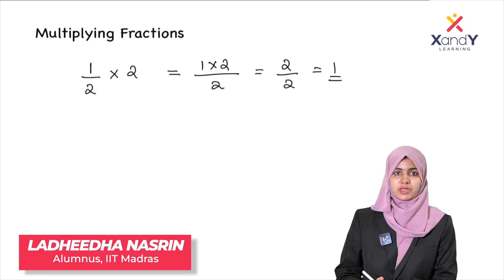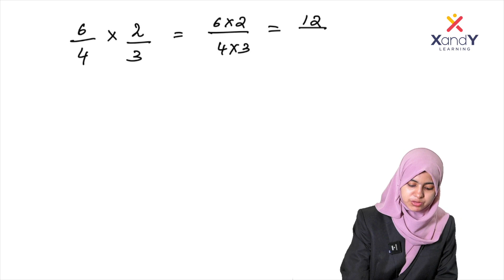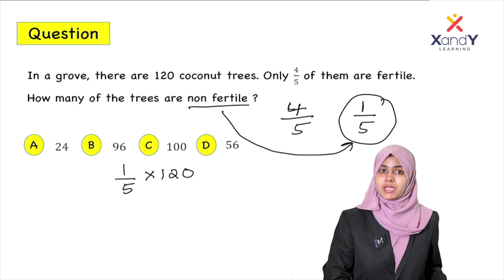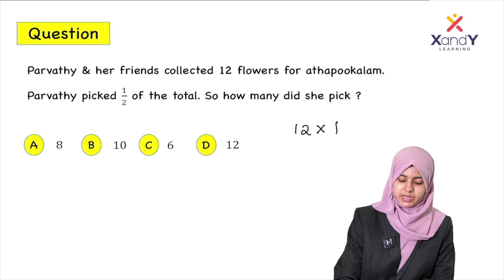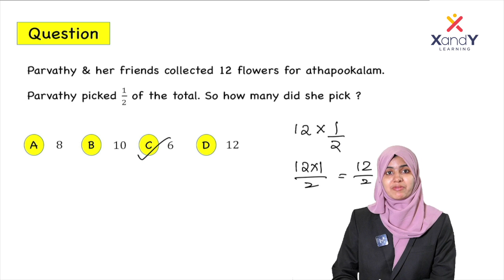Fractions- Part 04 | USS Champions League | Math Quick Revision | uss class7 | Ladheedha Ma'am